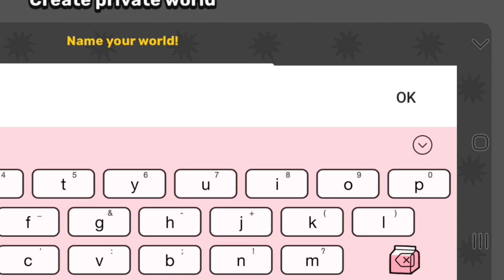RP PLUS IS HERE IN XDRP😱 NEW ZOMBIE LOCATION 😳xdrp xdrpupdate #000